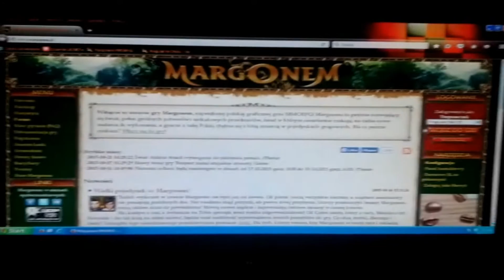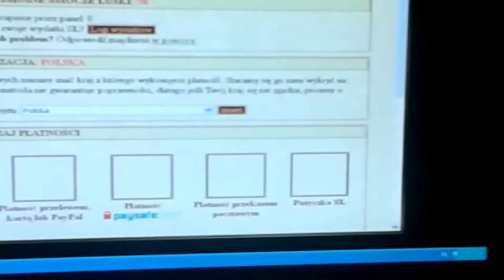Dokładniej o grze Margonem